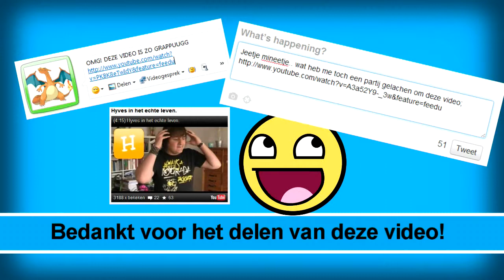Doe nou eens normaal